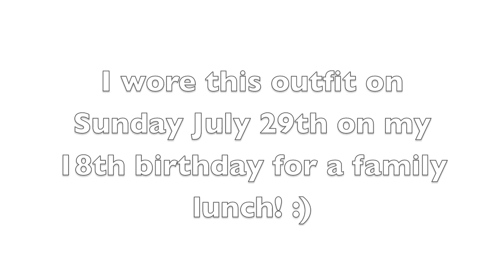AX Paris Yellow Sundress Birthday Outfit of the Day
Filmed this on my birthday which was on July 29th :)

Dress: New Look
Heels: Miss Selfridge